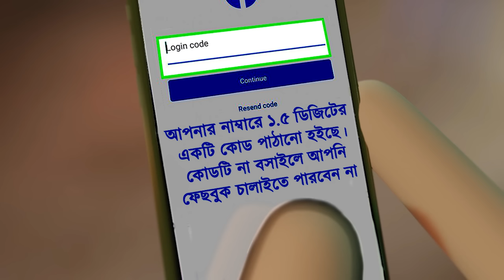SIM er FaSi | BD SIM | Naheed Bro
Voice & Animation: Naheed Bro